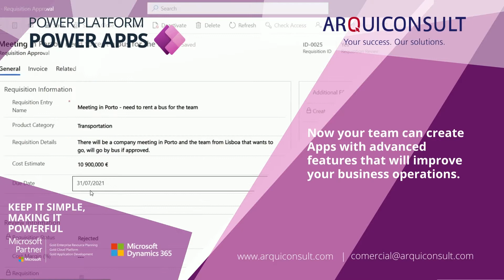Power Platform - Power Apps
Get to know Microsoft's Power Apps platform, consisting of applications (APPs), services, connectors and data platform that enable you, in a fast and simplified environment, to develop APPs customized to your business.

KEEP IT SIMPLE, MAKING IT POWERFUL.